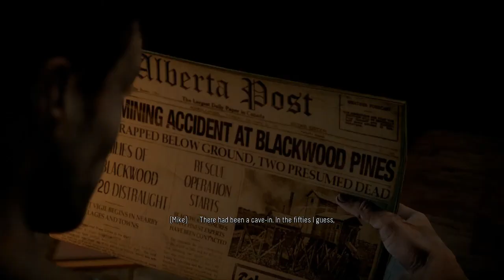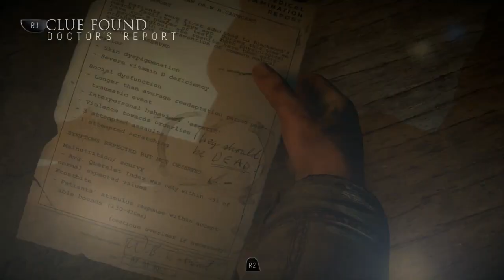Until Dawn PART 17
Even just a dollar a two a month will help us create new different content for you! We would like to be able to comission some art for the page, shoot live content, have guests, hire and editor, and eventually a production team. All support will go to improving the quality of the channel :)